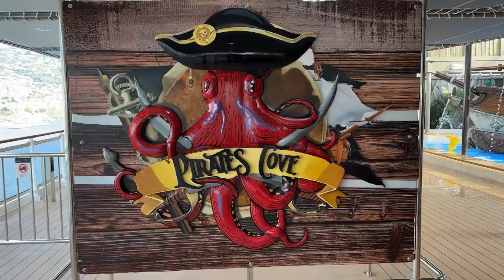MSC Seascape Waterpark - Pirate Cove # Cruise#msccruises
Please join us as we share our travel experiences with the new MSC Seascape Cruise ship waterpark. Pirate Cove msc cruises
We've just completed our first MSC cruise experience and we wanted to share our thoughts with you! In this video, we'll share our thoughts on the cruise and what we enjoyed most. We'll also answer any questions you may have about cruising on a MSC cruise.

If you're thinking about cruising, be sure to check out MSC's selection of cruise ships. We were impressed with the variety and quality of the ships MSC offers, and we think you'll be too! This video is the perfect way to get started planning your next voyage!